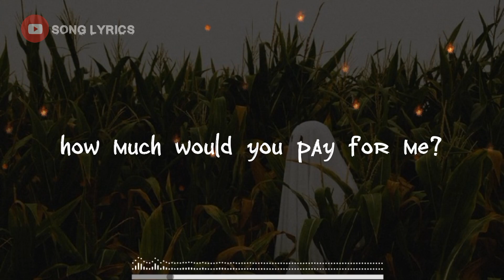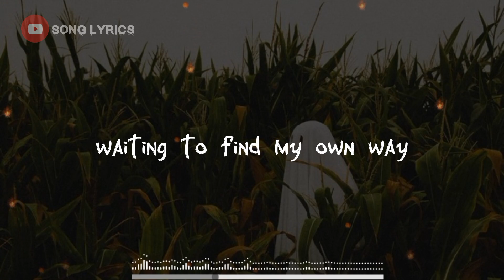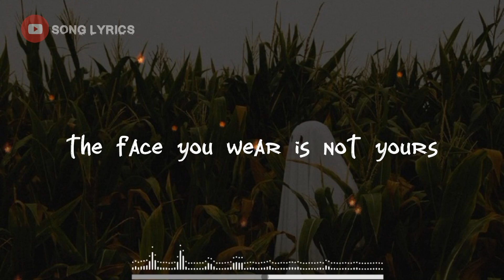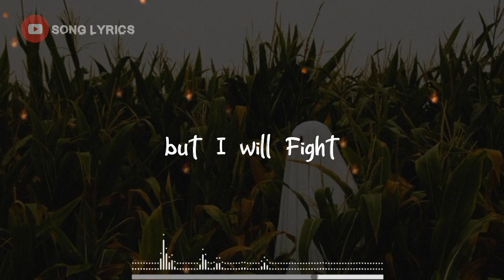KADEBOSTANY - Frozen to Death (Lyrics)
One of the most fav songs of mine, that has been preformed and created by @KADEBOSTANY and I love this song.